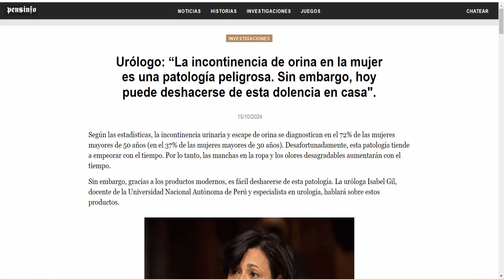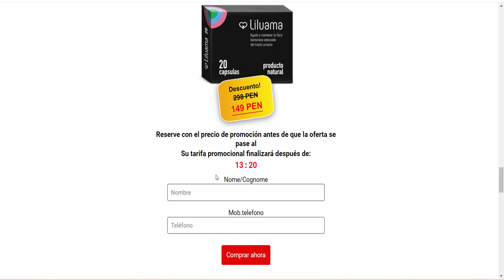Liluama to provide fast and effective relief from the symptoms of cystitis (Peru)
Liluama is specially formulated to provide fast and effective relief from the symptoms of cystitis and other urinary tract infections (UTIs). This powerful blend of natural ingredients helps soothe irritation, reduce inflammation, and promote urinary tract health. Liluama supports bladder function, alleviates pain and discomfort, and helps prevent recurring infections. Ideal for those experiencing frequent or occasional cystitis, these capsules offer a gentle and natural approach to restoring urinary health and comfort.